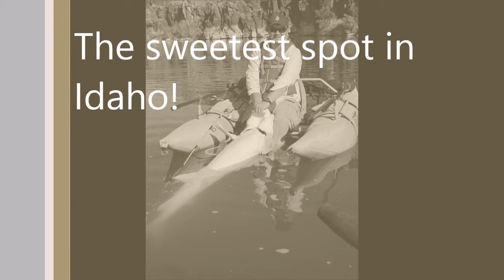Two personal best fish in one day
My son Jacob get his new personal best fish. Then a little while later he catches the Kraken. This fish flies for the camera and it was a 7 foot fish.